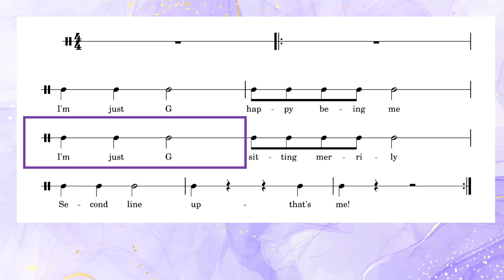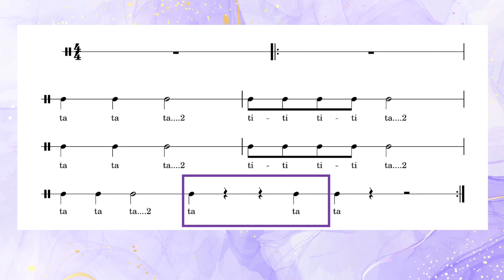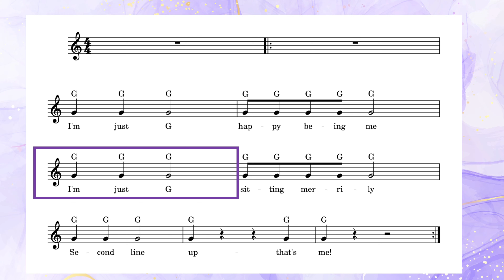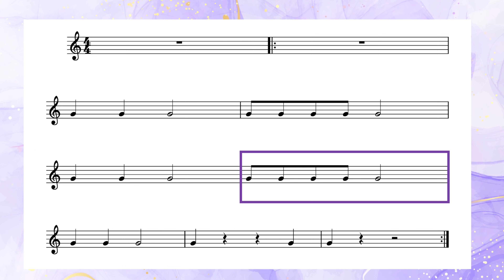Get Set Go - Just G (G)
My aim is to scaffold learning how to read music from a treble stave. Starting with a rhyme , we then explore the rhythms before playing the pitched notes from rhythm notation. The next step is to read it from a stave with supporting note names. Finally, when students are familiar with the pitch and rhythms, they read it from a stave, unsupported. Enjoy!